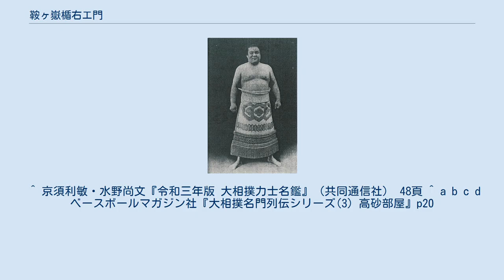鞍ヶ嶽楯右エ門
鞍ヶ嶽 楯右エ門（くらがたけ たてえもん、1898年11月6日 - 1939年10月31日）は、熊本県熊本市出身で1920年代に活躍した大相撲力士である。
本名は上田善三郎。
現役中から二枚鑑札として後進の指導につとめた時期もあった。
最高位は西前頭筆頭（1922年1月場所）。
 1914年1月、友綱部屋に入門し初土俵を踏む。
1918年5月、横綱太刀山が独立して興した東関部屋に移籍。
兄弟子で後に大関となる太刀光よりも素質面で期待され、期待通り1919年5月場所には十両に昇進した。
しかし、その場所後、勝負検査役選挙をめぐるトラブルで親方が廃業したため、太刀光らとともに高砂部屋に預けられることになった。
 それでも、順調に昇進し、1921年1月場所には入幕を果たす。
左四つからの振り回す相撲が得意で、翌5月場所5日目横綱大錦戦で大錦を打っ棄り軍配を受けたが、物言いがつき、差し違えとされ惜しくも金星にはならなかった。
1922年5月場所には当時大関の常ノ花寛市を破ることもあり、それらのことから「末は横綱か」と期待されたが、その後は伸び悩んだ。
現役時代から二枚鑑札で太刀山の師匠から譲られた東関の年寄名跡を襲名し、1924年5月からは四股名も東関にあらため、年寄名で土俵にあがった（年寄名で現役をつとめた力士は彼が最後である）。
 西前頭14枚目で臨んだ1929年秋場所9日目、東前頭10枚目の常陸嶌朝治郎戦にて撞木反りで敗れた。
撞木反りが出た一番は後にも先にもこの一番のみであり、幕内・十両のみならず、取的の取り組みを含めても本場所・巡業を問わず、他に事例は無い。
 1930年10月場所限りで現役を引退。
年寄として後進を指導したが1934年5月場所限りで廃業した。
最高位は西前頭筆頭であった。
 ^ 京須利敏・水野尚文『令和三年版 大相撲力士名鑑』（共同通信社） 48頁 ^ a b c d ベースボールマガジン社『大相撲名門列伝シリーズ(3) 高砂部屋』p20